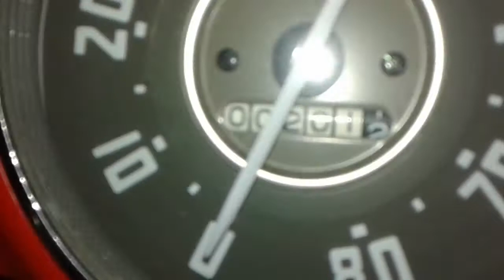Let's Play A Game Called "What Am I Doing To Fix This Car?"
WELCOME To The Jungle Is A Happy Coincident! All credit to the band for showing up to the gig on time, sober and in tune! Thanks For Rocking It Hard! You Guy Rock!!!